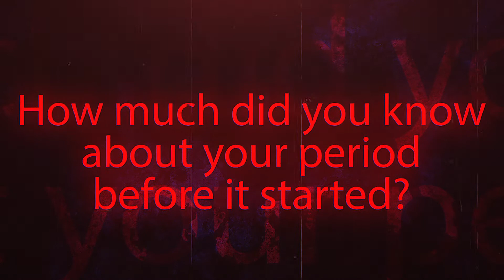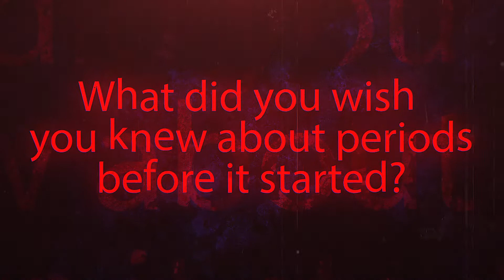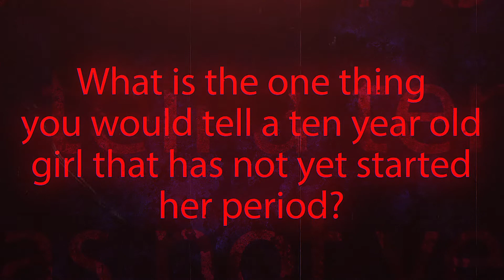HerFlow Leaders Who Bleed || Melissa Golden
So many leaders go about their business while bleeding and it does not negate their authority or ability to be effective.

Meet Melissa Golden , a leader who gets it done everyday, yes, even with a period.